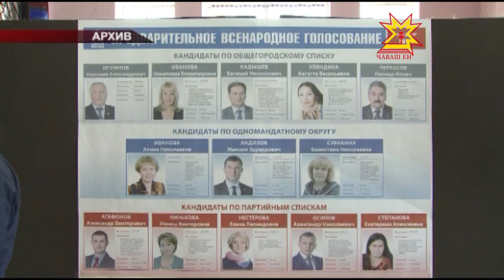«Единая Россия» парти семинар ирттерчĕ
«Единая Россия» парти кăçал кĕркунне пулакан суйлав умĕнхи сасăлава хатĕрленет. Ку хутĕнче вăл пĕтĕм çĕршывпах иртĕ. Сасăлава кирек кам та хутшăнма пултарать. Паян «Единая Россия» партин Атăлçи тăрăхĕнчи уйрăмĕсен ертÿçисем Шупашкарта пухăнчĕç. Партийĕн Чăваш Енри уйрăмĕ ĕçтешĕсене хăй опычĕпе паллаштарчĕ.